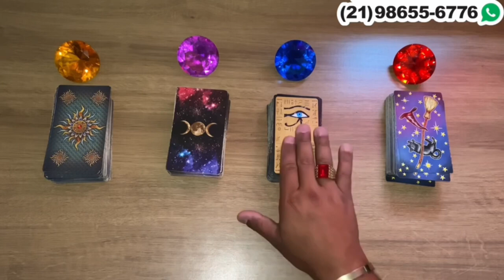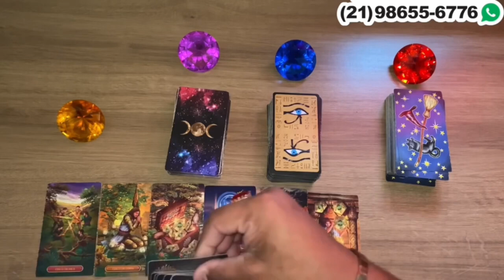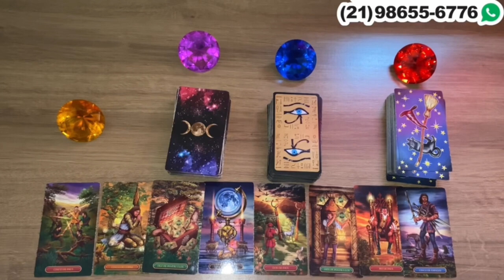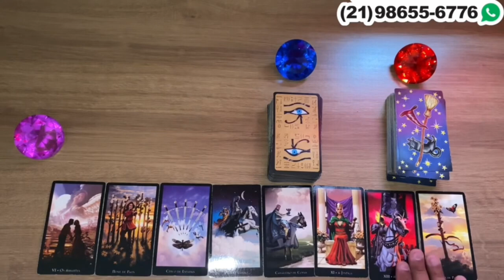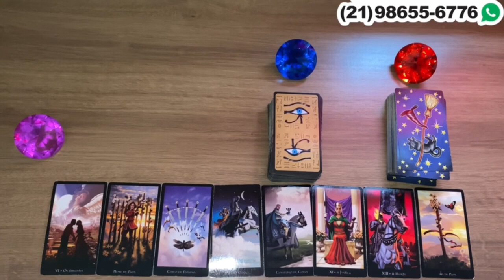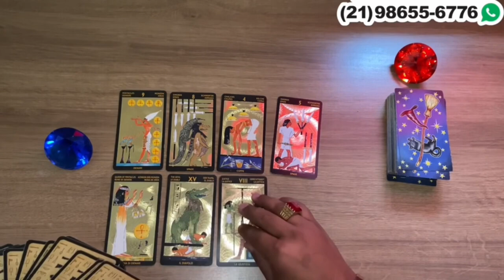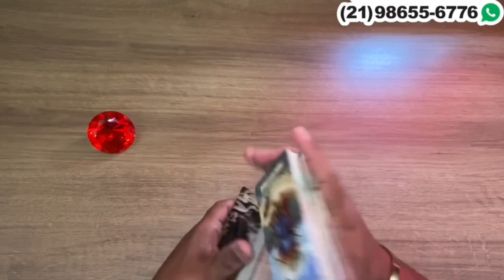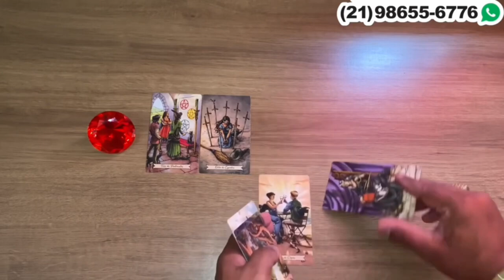Descubra Suas Respostas Com o Tarot Responde 🔮 | Previsões Diárias e Interativas